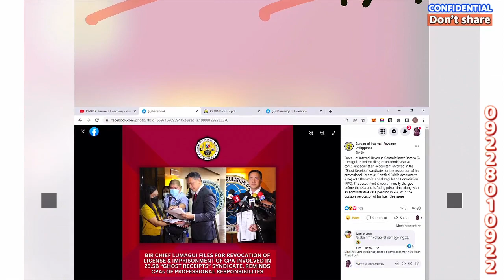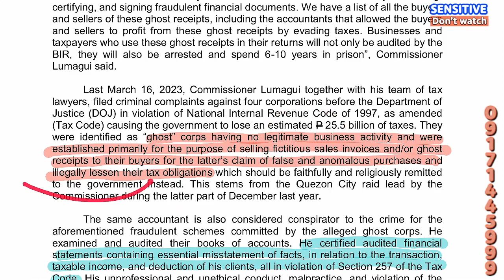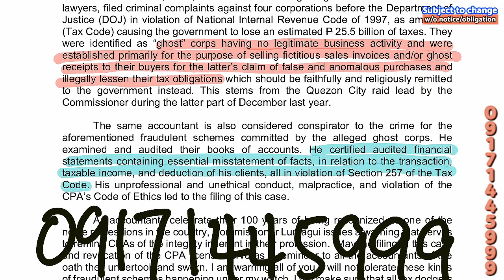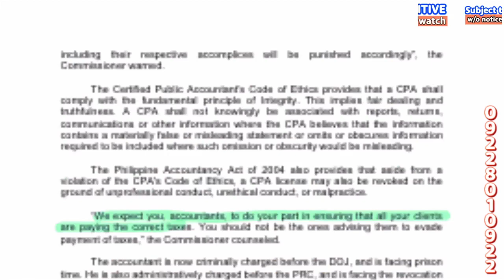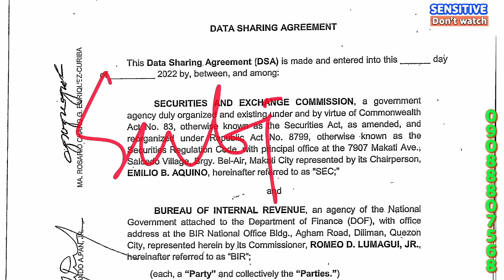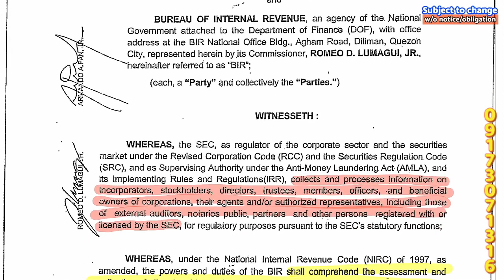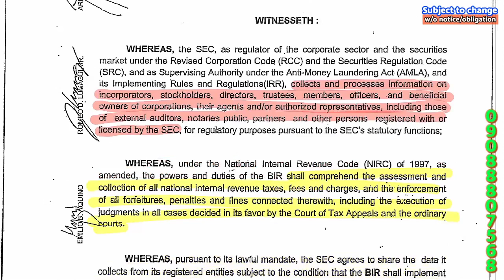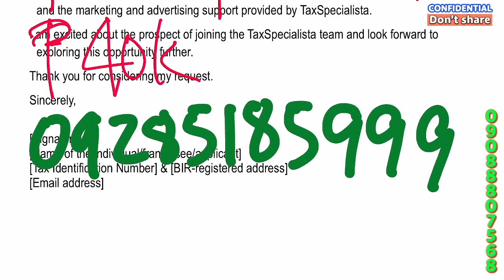BIR flexing Police Power Against Fake CPA, Fake bookkeeper, Fake Transaction and Fake Corporations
Fake transactions refer to transactions that are not genuine or legitimate. These transactions are often created with the intention of deceiving or manipulating financial records to achieve a certain outcome.

Fake transactions can take various forms, such as:

Fictitious sales: A business may create fake sales transactions to make it appear that they have higher revenue than they actually do. This could be done to obtain financing or to inflate the value of the business.

Bogus expenses: A business may create fake expenses to reduce their taxable income. This could involve fabricating invoices or receipts for goods or services that were never purchased or received.

Round-tripping: This involves creating fake transactions between two or more companies to create the appearance of activity or revenue. This could be done to inflate the value of a business or to deceive investors.

Money laundering: This involves creating fake transactions to conceal the source of illegal funds or to disguise illegal activity.

Fake transactions are illegal and can result in severe consequences for those involved, including fines, penalties, legal action, and damage to reputation. It's essential to maintain accurate financial records and to conduct business with integrity to avoid being involved in fake transactions.